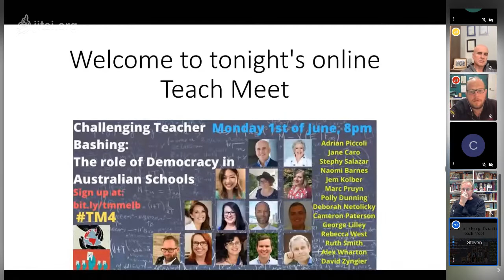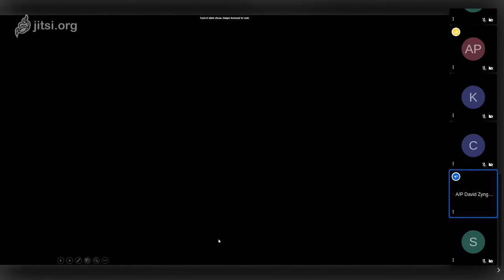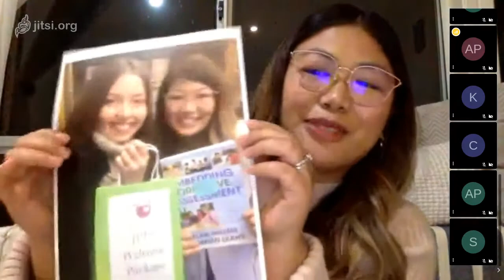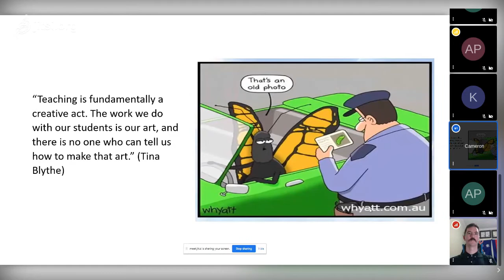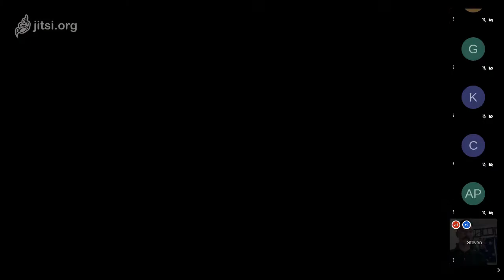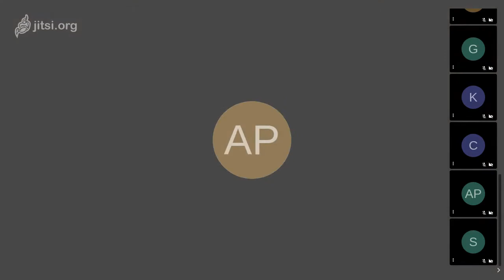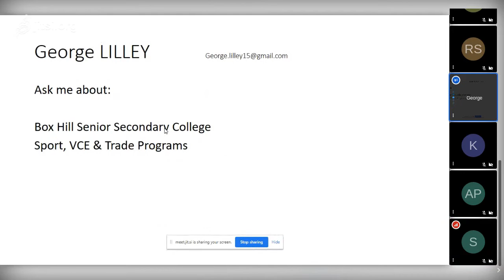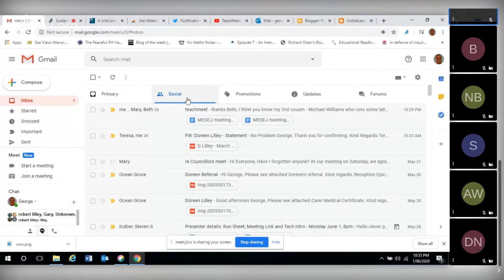TeachMeet: Challenging Teacher Bashing & Democracy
0:00 Steven Kolber: Introduction to Teach Meets

8:00 Keith Heggart

15:17 David Zyngier: What do teachers think about and understand democracy? Findings from a 3-year Australian research Council  study

20:39 Alex Wharton: Respecting Teacher Professional Judgement

29:24 Stephy Salazar:Welcome to the New Teacher Tribe

37:21 Cameron Paterson: Democracy and Education

46:21 Jem Kolber: Democracy in Education - it starts in the classroom (Socratic circles in High School)

59:48 Ruth Smith: A democratic approach: the view through a lens of strengths

1:09:46 Bec West: Teacher bashing from within

1:21:03 Naomi Barnes: Social media, education and democracy: having a platform on the platforms

1:33:08 Deb Netolicky: Teacher expertise, voice and action

1:43:45 Polly Dunning: Martyrs and deadbeats: The dichotomy of demoralisation

1:53:12 Adrian Piccoli: The politics of teacher bashing - why it makes no sense

2:01:42 Jane Caro: Women’s Work

2:12:32 George Lilley: The Demise of Teacher Agency & Expertise - How?

2:22:00 Marc Pruyn: Engaging with Communities and Teachers around Citizenship: From the Australian Curriculum and Beyond

Resources mentioned during the presentation:
Resources mentioned or shared on the night (Will be added to the Youtube Description before the Call begins)
Zyngier, D (2012) Can teachers make a difference? Experimenting with, and experiencing, democracy in education.
Zyngier, D. (2012) Understanding the perspectives, experiences and perceptions of teachers in relation to democracy in education.
Zyngier, D. (2012) Re-Discovering Democracy: Putting action (back) into active citizenship and praxis (back) into practice.
Zyngier, D., Traverso, M.D., Murriello. A, (2105) Democracy will not fall from the sky.’ A comparative study of teacher education students’ perceptions of democracy in two neo-liberal societies: Argentina and Australia. Research in Comparative & International Education

Summaries of over 50 peer reviews of Hattie, etc-

Twitter Handles:

Steven Kolber: @steven_kolber
Keith Heggart: @keithheggart
David Zyngier: @dzyngier
Alex Wharton: @whartonag
Stephy Salazar: @stephygsalazar
Cameron Paterson: @cpaterso
Jem Kolber: @jemekolber
Ruth Smith: @ruths7563
Bec West: @becwest81
Naomi Barnes: @DrNomyN
Deb Netolicky: @debsnet
Adrian Piccoli: @PiccoliMP
Polly Dunning: @pollydunning
Jane Caro: @janecaro
George Lilley: @bonovox37
Marc Pruyn: @marcpruyn